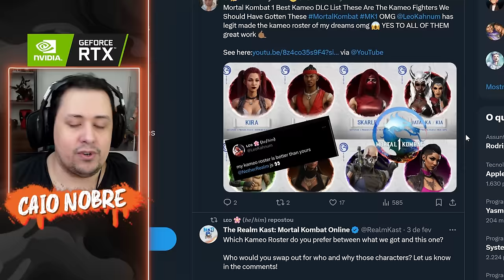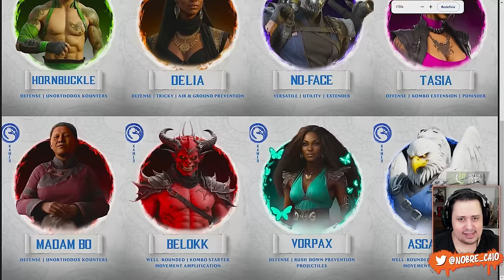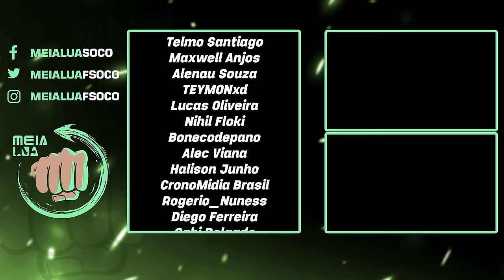Esses LUTADORES PRECISAM vir no MORTAL KOMBAT 1! Muito LOUCO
Nosso PC Gamer:
Proc: Intel Core i7 14700k 3.4Ghz (Fornecido pela  @Intel )
Mobo: MSI Pro Z790-P WIFI (Fornecida pela  @Intel )
Microfone: HYPERX QuadCast
SSD: TeamGroup T-Force Delta 500gb
Fonte: Corsair TX850 W